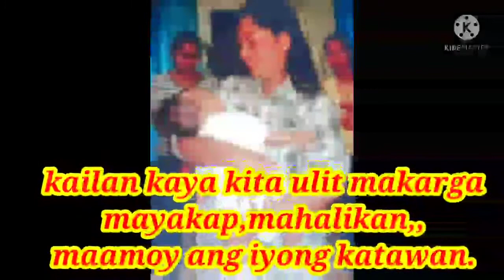I DIDN'T SET OUT TO BE A SINGLE MOM I SET OUT THE BEST MOM I COULD BE.AND THAT HASN'T CHANGED